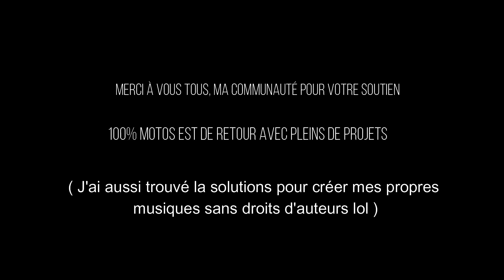MOTARDS en Colère vs Gens énervés #13 | R*AD RAGE FRANÇAIS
MOTARDS en Colère vs Gens énervés N°13
Soumettre vidéos et contacte-moi sur Facebook ou par Mail.

Voici les liens vers les posteurs originaux des vidéos, un grand merci à eux, pour le partage et leurs autorisations :

Le travail de 100% MOTOS consiste à ajouter des commentaires, des récits, d’effectuer des montages, des miniatures pour améliorer et promouvoir des vidéos déjà existantes dans un but humoristique ou/et préventif avec de la sensibilisation à la sécurité routière et comme objectif est d'établir un rapport "gagnant/gagnant" en aidant les créateurs à promouvoir leurs chaînes. TOUTES LES VIDÉOS PRÉSENTES SUR CETTE CHAINE SONT MISES AVEC L'AUTORISATION ET A LA DEMANDE DE LEURS PROPRIÉTAIRES.

Pour votre sécurité et celle des autres, veuillez à ne pas reproduire les situations et comportements de cette vidéo qui a un but informatif et pédagogique de sensibilisation à la sécurité routière. Il se peut également que certains passages soient réalisés par des pilotes professionnels et/ou dans un environnement contrôlé à moto vous êtes fragiles, pour votre sécurité, ne tentez pas de les reproduire.

Je compte sur vous pour respecter toutes les communautés dans les commentaires, signalez les commentaires déplacés, blessants ou stigmatisants.
Tous les commentaires haineux ou vulgaires seront automatiquement supprimés et leurs auteurs bannis.

Si tu as lu jusque-là lache un Like et mets un « V » dans ton commentaire !